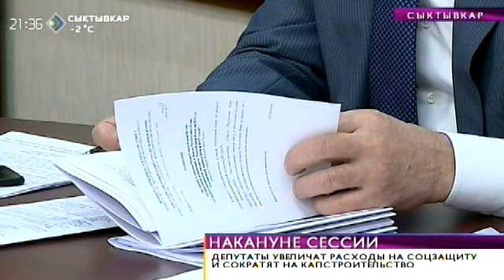В ноябре у Сергея Гапликова появятся полномочия для кадровых перестановок. 21 октября 2015